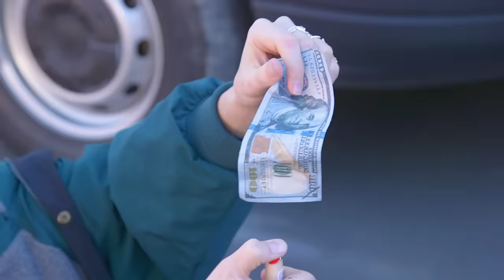My $400,000 Van Life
Does Almond’s $400,000 van life stand up next to a totally tricked out live-in school bus? Dump your gray water and grab your granola because we’re about to find out!

CREW
Director: Ryan Finnerty
Executive Producer: Ryan Finnerty
Head Writer: Monica Vasandani
Written By: Monica Vasandani and Kurt Maloney
Production Manager: Alicia Gaynor
Production Coordinator: Nancy Azcona
Production Assistant: Jacqi Jones
DP: Brennan Iketani
Camera Operator: Kevin Rygg
Gaffer / AC: Dustin Bloodgood
Sound Mixer: Greg Jones
Art Director: Cassie Vance
Art Coordinator: Yasmeen Mughal
Art Assistant: Alex Aguilar
Wardrobe: Cassidy Kean
Editor: Mike Small
Assistant Editor/DIT: Matt Duran
GFX: Brittany Metz
Content Manager: Kiana Parker
Stage Manager: David Hill
Executive Assistant: Sammie Miller